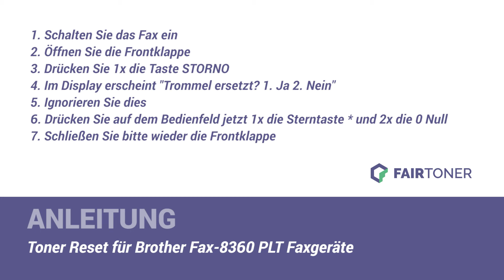Anleitung: Brother Fax-8360 PLT Toner Reset ✅🛠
How-to: Brother Fax-8360 PLT Toner zurücksetzen ✅🙂 Der Toner wird nicht erkannt? ❌ Hier finden Sie die Toner Reset-Anleitung als Tutorial für Ihren Drucker 💡🛠 Einfach den Toner zurücksetzen ✅ neu erkennen ✅ und weiterdrucken.